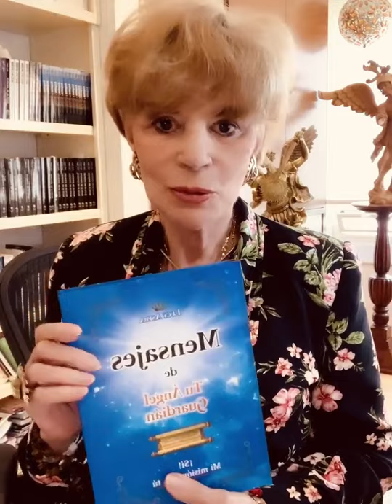Lucy Aspra - Mensajes de tu ángel. 21